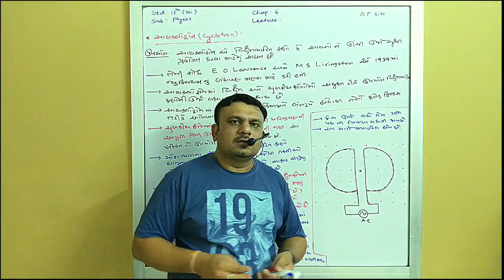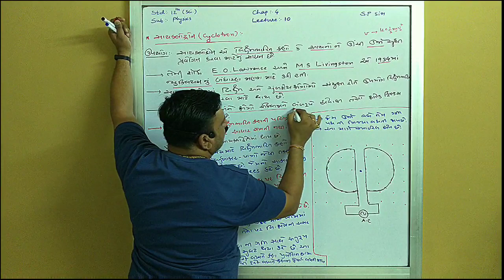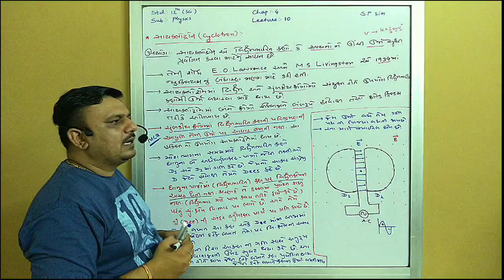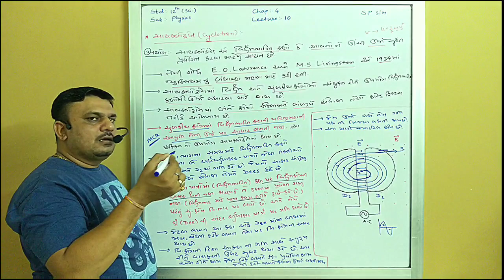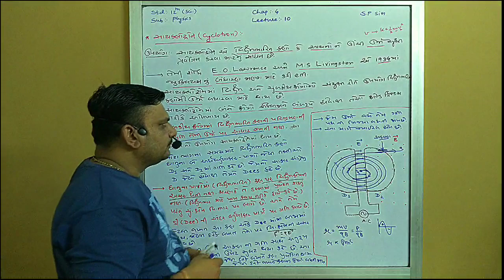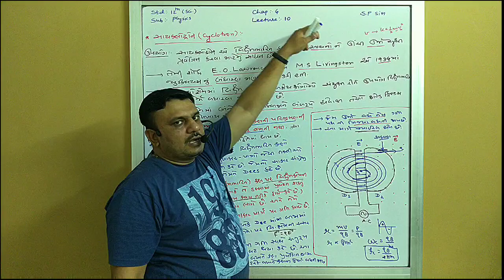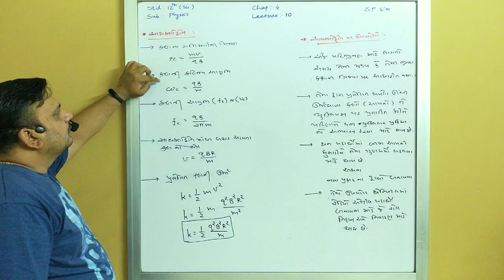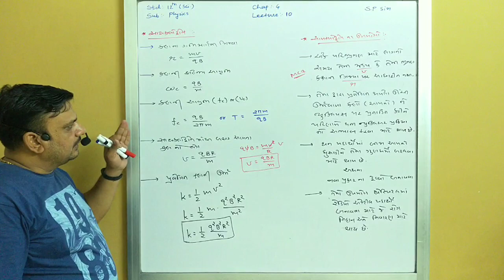Chap:-4| Lecture-10|STD-12| Physics | SP Sir | SP Educare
Moving Charge and Magnetism
Cyclotron and Uses Of Cyclotron